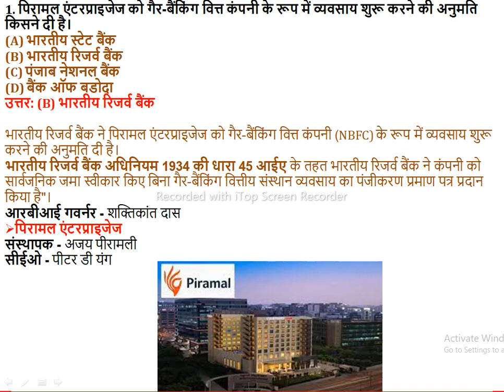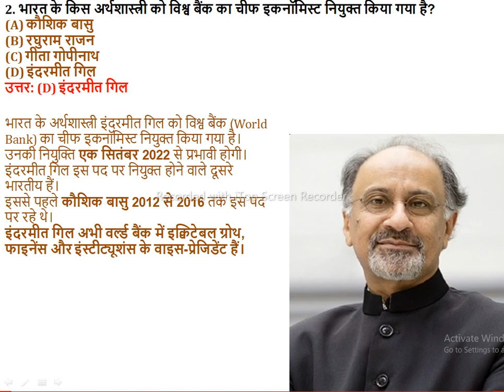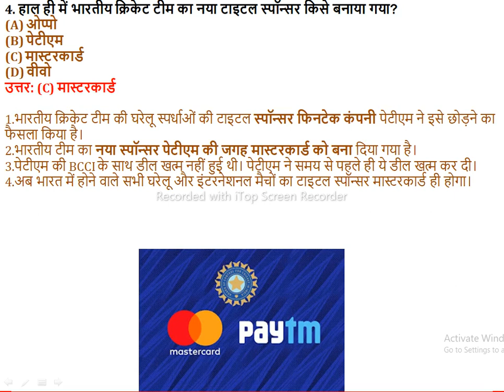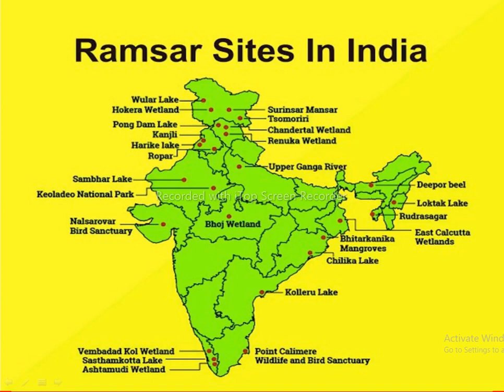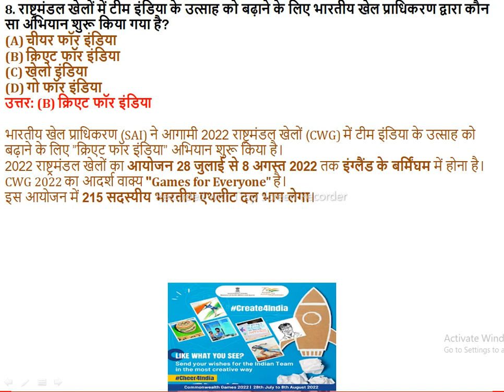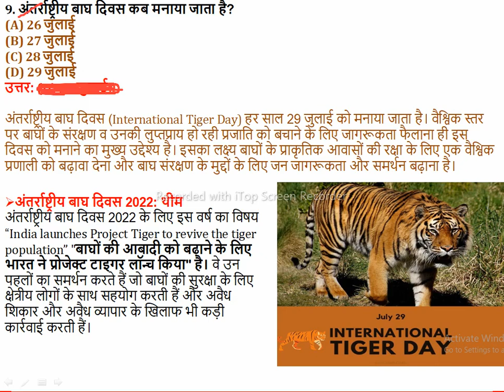29/July/2022 Important Current Affairs for group_d dsssb sscchsl ssc_mts upsc # nda